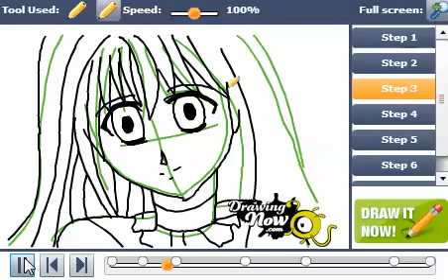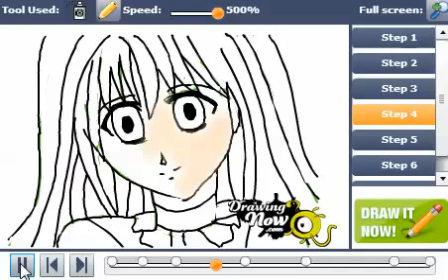How to Draw Manga Eyes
You can see the original tutorial of How to Draw Manga Eyes